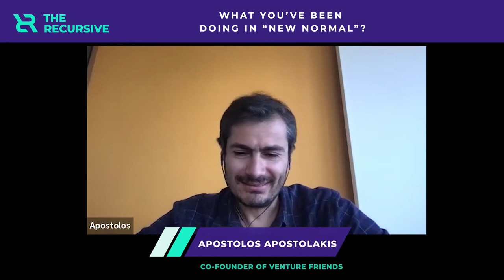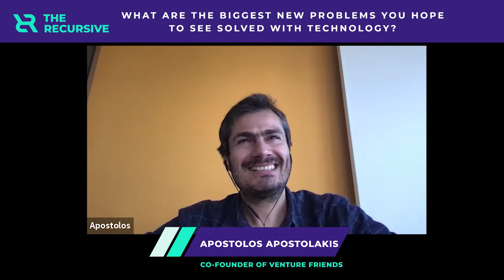Apostolos Apostolakis - VentureFriends |Decision Process of a VC Investor | The Recursive Connects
Discover why, how, and where a VC Investor decides to invest with Apostolos Apostolakis, Co-Founder at VentureFriends.
Interview with Irina Obushtarova, the co-founder at The Recursive.

Apostolos is a serial entrepreneur turned investor. He started his career in a corporate environment at the Boston Consulting Group, but only after two years he started his entrepreneurial path and co-founded several ventures amongst which e-shop.gr, Openfund, e-food, DoctorAnyTime, Taxibeat. On Apostolos's track record you would also find a €10M+ exit. Since 2010, Apostolos has been investing as a business angel and also as a partner at VentureFriends. VentureFriends was launched in 2016 and was the first 100% private venture capital fund. Later on, Apostolakis and his partner raised a second of €50m with the support of the European Investment Fund.

// COME JOIN US FOR MORE INSPIRATIONAL STORIES!

0:00 - Intro
2:36 - What you’ve been doing in the “new normal”?
3:37 - How has your role in the community evolved over time?
06:33 - How many potential unicorns do you have at this time?
07:33 - Should we expect more regional co-investments from Venture Friends?
10:36 - What are the remaining missing pieces for the Greek innovation ecosystem?
11:54 -What are Greece's top advantages to position as an innovation hub?
14:33 - What are the biggest new problems you hope to see solved with technology?
18:05 - What’s your secret for recognizing potential at the early stages?
20:49 -  What’s the number one lesson in your journey as an entrepreneur?

The Recursive is an independent media platform for innovation journalism. From entrepreneurs and investors to tech communities, we shine a light on the vibrant innovation ecosystems in Southeast Europe. Our mission is to tell the stories of those shaping the future economy in the region and make them reach the world.